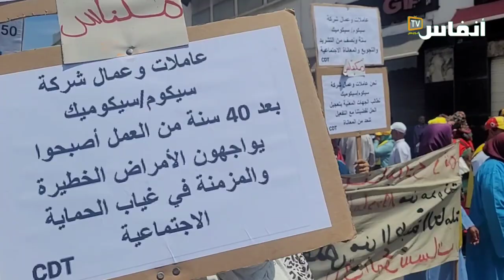تشريد 500 عاملة من شركة "سيكوميك مكناس".. الله ياخذ الحق في اللي كان سباب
احتج بشدة عاملات شركة "سيكوميك" التي يوجد مقرها بمكناس خلال المسيرة الكنفدرالية التي تم منعها بالدار البيضاء، حيث تم استعمال حيل قانونية مبهمة لاستبدال الشركة القديمة بشبيهتها الجديدة، وإفراغها من ممتلكاتها تمهيدا لتصفيتها بأقل كلفة ممكنة، مع مباشرة تصفية الشركة الأم في صمت، وهو ما أدى إلى تسريح المئات من المستخدمات..